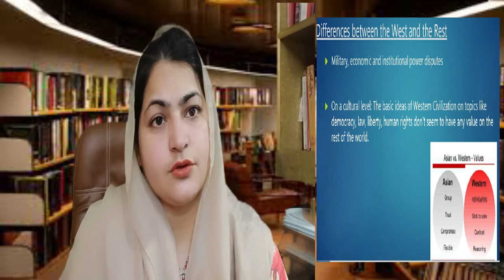The Clash of Civilizations ||West and the Rest || Religion is the base of Clash || World Politics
This Video is about the clash of civilizations book by Samuel Huntington. It is a very famous book and predicts the clash among civilizations after the cold war instead of wars of ideological differences since 1993. The book is a general book and is taught to the students of International Relations, Political science and many other disciplines cover this. This book identifies eight civilizations throughout the world which have similar values and are being considered as same. This book differentiates itself with its unique idea of the clash among civilizations as a next conflict throughout the world.
How to understand International Politics?
We witnessed the underlined phenomenon soon after the publication of this book in the form of 9/11 and can predict many about the prevailing situations in the whole world. The world is divided into two major blocks west and non-west. Or we can divide majorly as Islamic block and Christian block. We need to educate our generation how west thinks and how we can prepare ourselves for the next upcoming wars

To buy My favorite items from amazon follow the link below💐💐💐💐👍👇👇👇👇👇

Ring light with stand for recording videos $19.99
Mic for Recording videos $26.9
TriPod for recording Videos $20.99
Oppo Reno cell phone $438.88
Dell i7 14 Inch Laptop $1099
Ring light for a laptop

Cost: Rs: 1000/- only